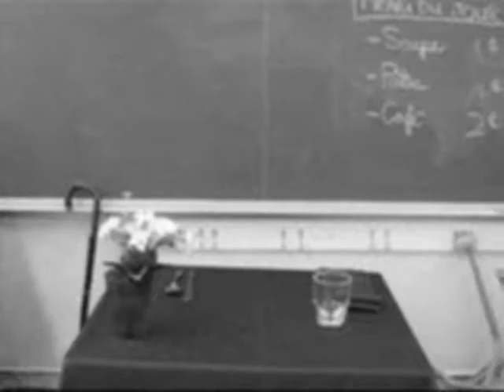Une faim de loup (Film muet Chaplin)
Film muet réalisé par des élèves de 3e-4e année.